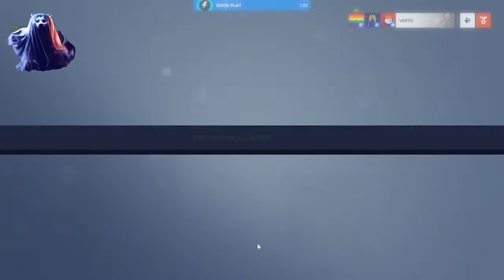WHiTMiRE plays games with friends ~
Intro - WHiTMiRE just talking
- YOUR MUSIC PLAYED -
REST OF EPISODE IS MUSIC REVIEWS

Please put Artist name and Song in payment reference or let me know in the live chat. Thank you.

Ever wanted extra promo on your song or to get an artist interview?

SPOOKY KITTEN RECORDS
[DONTATE TO US AND DIRECTLY SUPPORT THROUGH THE FIRST BUTTON ON THE LINK]